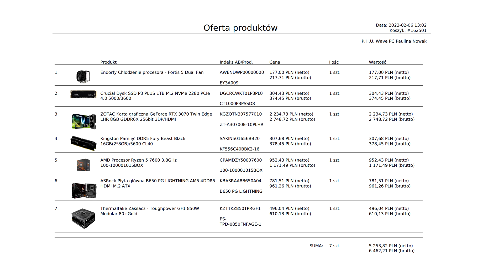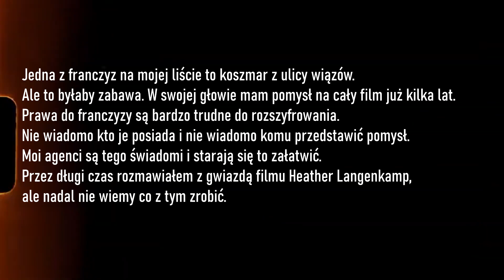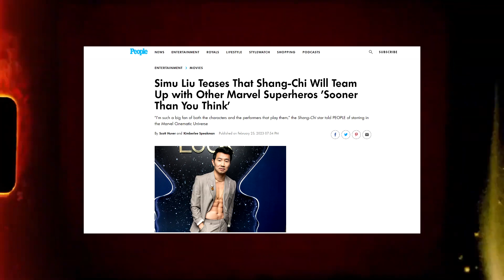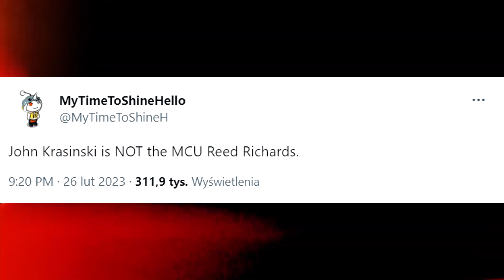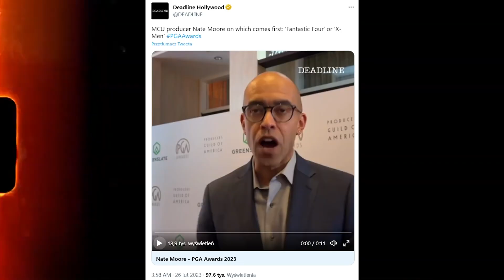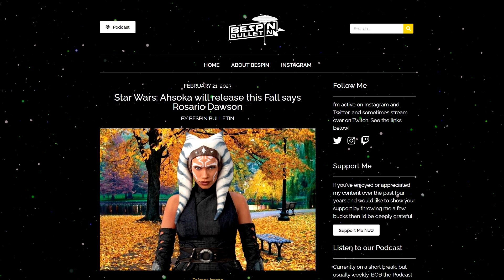LOKI S2 opóźniony? | FF zaskoczy fanów! | Shang Chi pojawi się w MCU szybciej niż myślimy!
Kocham Kino. LOKI S2 opóźniony? | FF zaskoczy fanów! | Shang Chi pojawi się w MCU szybciej niż myślimy!

Kanał WavePC: @WavePC_official

00:00 Wstęp
00:49 WavePC
01:37 Nowy Miś niszczy Quantumanie
03:13 Nowy Koszmar z ulicy Wiązów
04:46 Simu Liu pojawi się w MCu szybciej niż myślimy
06:31 FF zaskoczy fanów
09:44 Loki sezon 2 z opóźnieniem